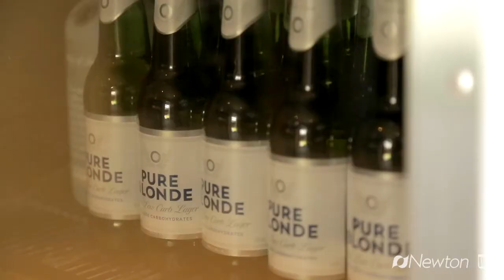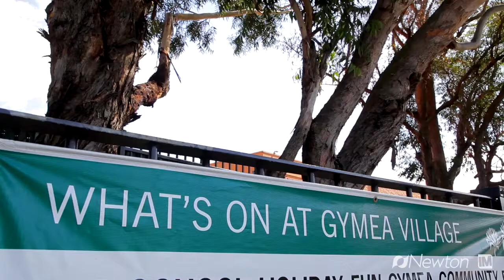BEAUTIFUL INSIDE AND OUT, Gymea. Newton Real Estate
Designed with entertaining in mind, this immaculate single level home offers an enviable low maintenance lifestyle for the modern family. Complimented by contemporary neutral décor, the functional floor plan offers open plan living areas and a separate study / living.  Bi-fold doors open to a covered Al Fresco timber deck that enjoys a peaceful outlook across a level grassed yard and sparkling in-ground pool all framed by manicured gardens.